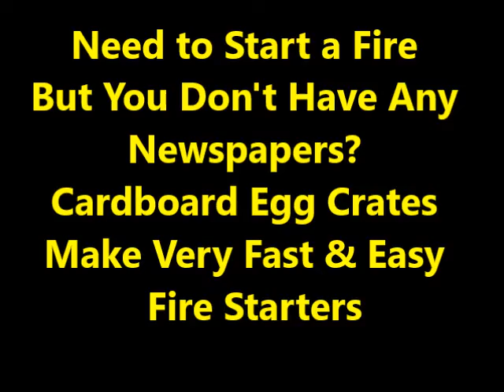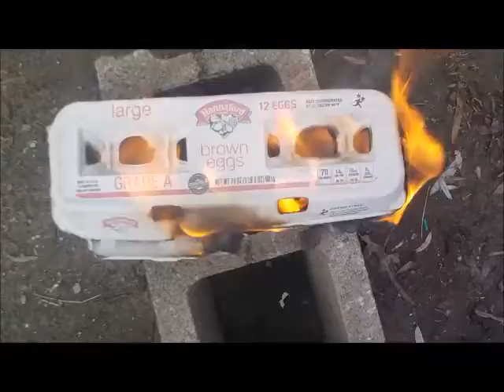Cardboard Egg Crates = Great Fire Starter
Just a Simple Tip on Fire Starting